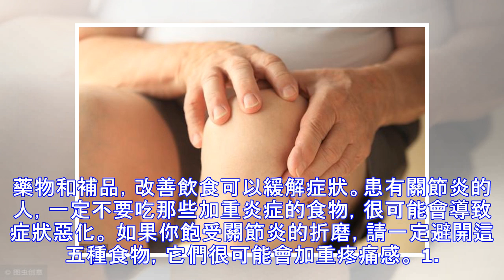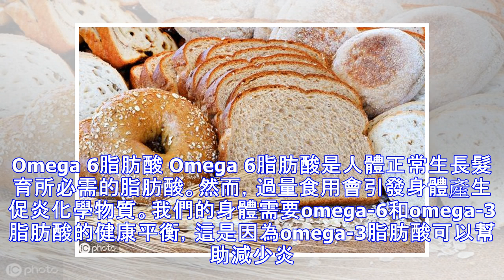5種加重關節炎的食物，你可能經常吃，自己卻不知情